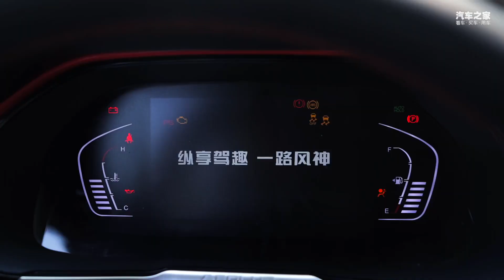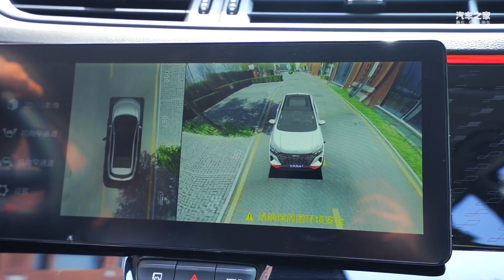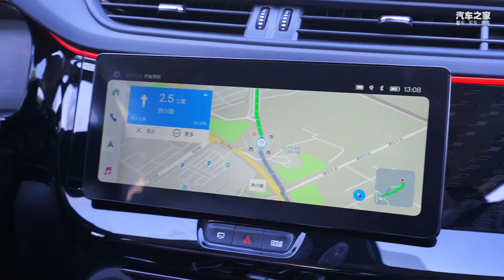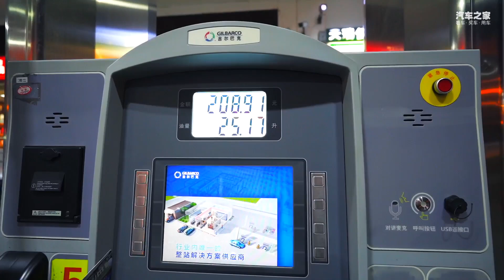郊游踏青好伙伴！体验东风风行AX7马赫版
_________________★独家授权★_________________
这是一台颜值在线、空间大、动力强，定价真心不算贵的SUV。自驾踏青有它在，一切安排得妥妥的。